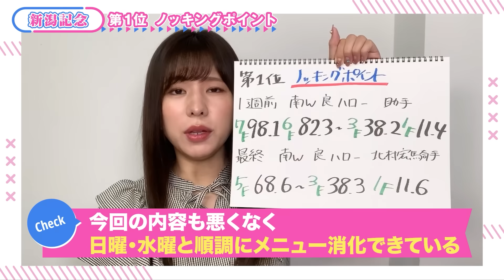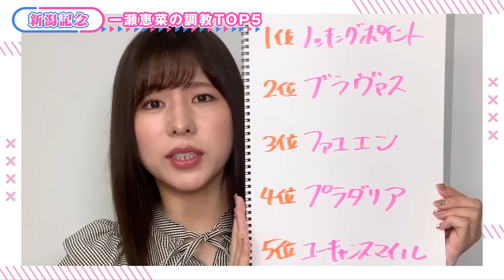【新潟記念2023予想】ここは一発ある！？あの大穴馬がランクイン！最高評価は順調な成長＆2000mで期待のこの馬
2位にまさかの馬がランクイン！その馬とは...??

▼チャプター
00:00 オープニング
01:00 新潟記念展望
01:50 第5位
03:34 第4位
05:35 第3位
07:18 第2位
09:02 第1位
11:09 まとめ